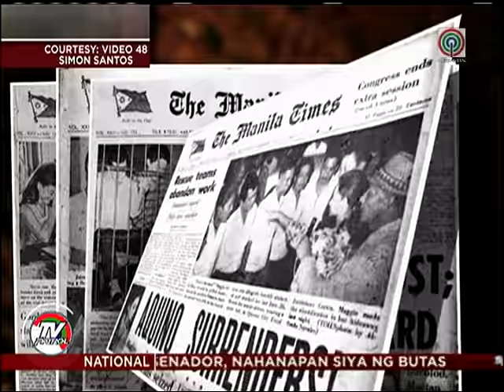TV Patrol: Maggie dela Riva, dismayado na hindi kasama ang rape sa death penalty bill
Dismayado ang aktres at rape victim na si Maggie dela Riva na hindi isinama ang panghahalay sa mga listahan ng krimen sa panukalang batas na maibalik ang death penalty.